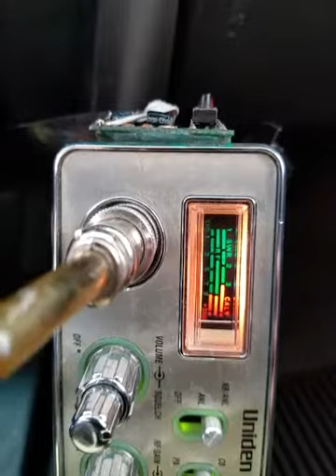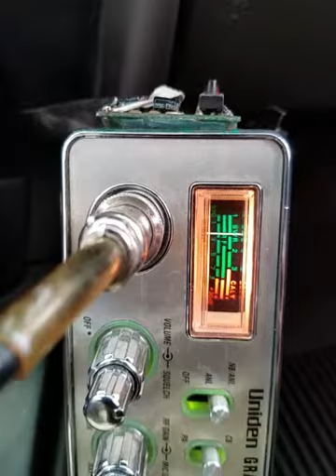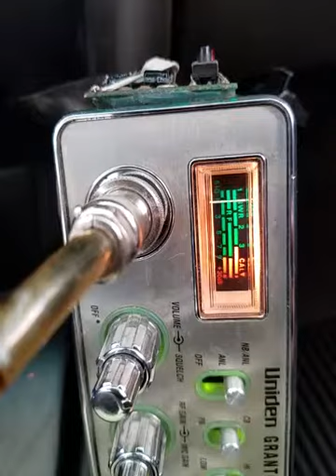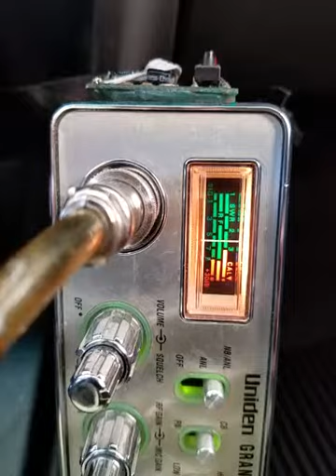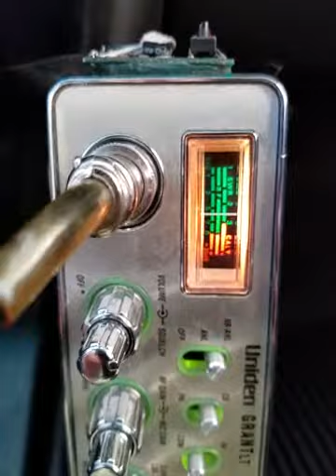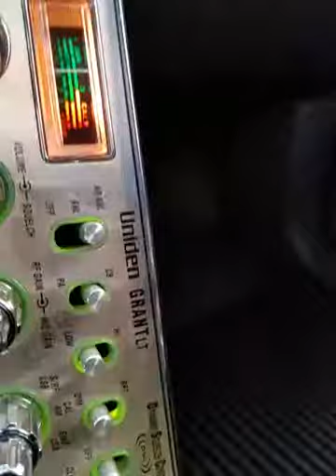03-14-2019 ModSqd 5BigHI 161AU 500Kauai 142AU